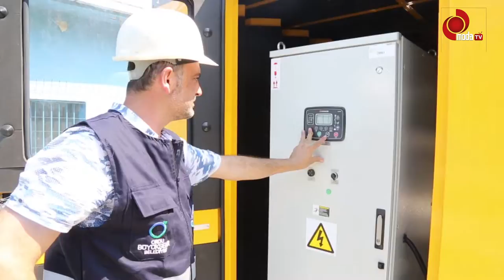OSKİ’DEN SU VE ELEKTRİK KESİNTİLERİNE PRATİK ÇÖZÜM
Ordu Büyükşehir Belediyesi Su ve Kanalizasyon İdaresi Genel Müdürlüğü (OSKİ) köklü çözümlerle su sorunlarına neşter vurmaya devam ediyor.